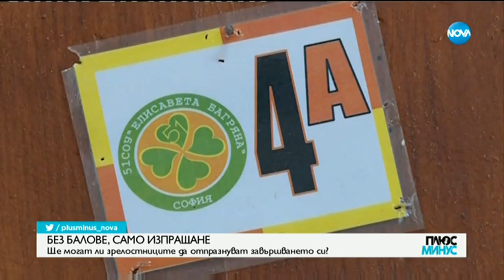Зам.-министър на образованието: Баловете ще се проведат, когато има определени условия